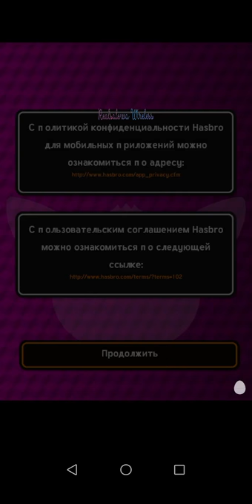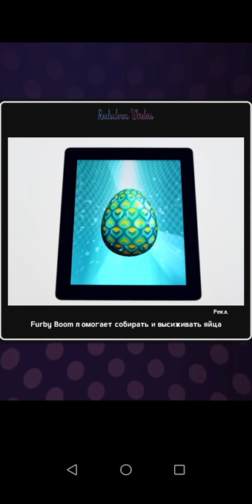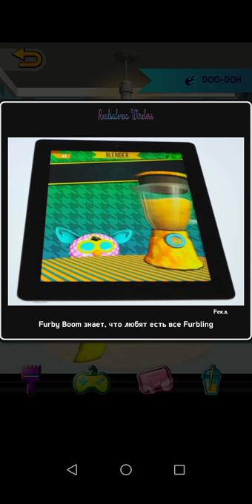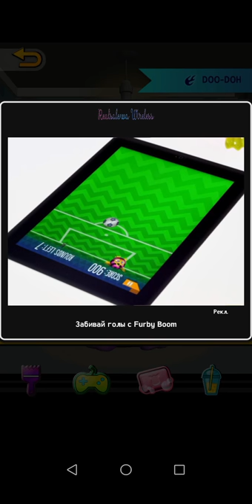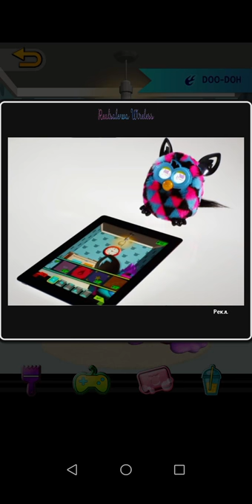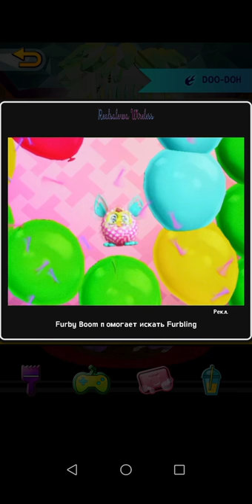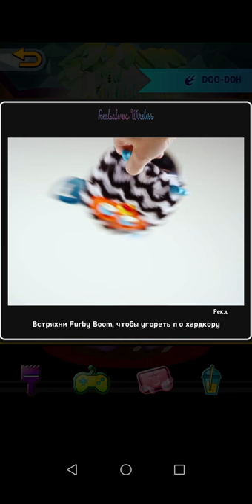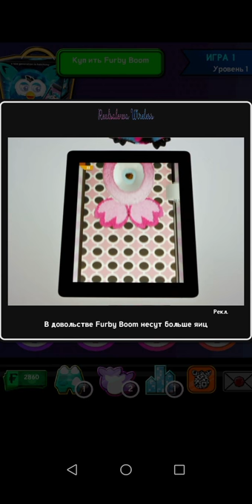Furby BOOM [Android 9]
Фёрби (англ. Furby) — электронная говорящая игрушка-робот. Появилась на американских прилавках в рождественский сезон 1998 года и в то рождество стала самой продаваемой игрушкой. Hasbro.